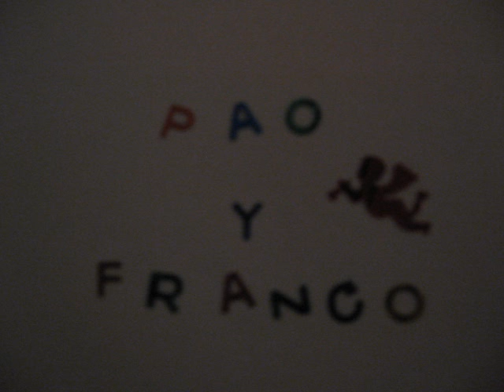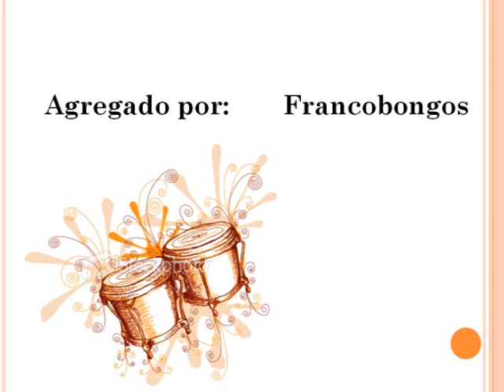Rubén González - Quizás, quizás, quizás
Bolero son instrumental interpretado por Rubén Gonzalez, incluído en su álbum 'Chanchullo' del año 2000.